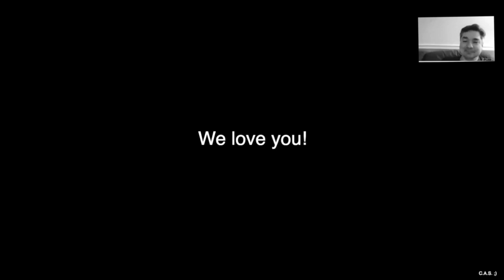Virtual Choir Concert 2020